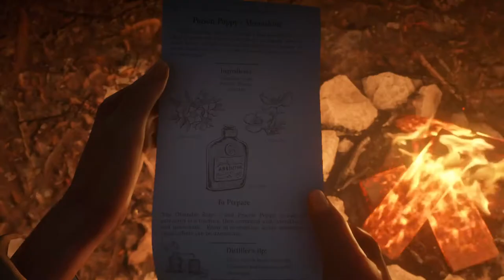Poison Poppy Moonshine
I don't even have the Moonshiner role with her lol!